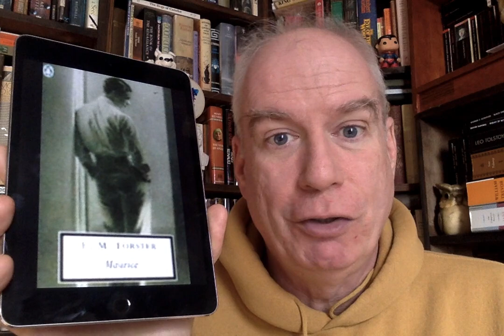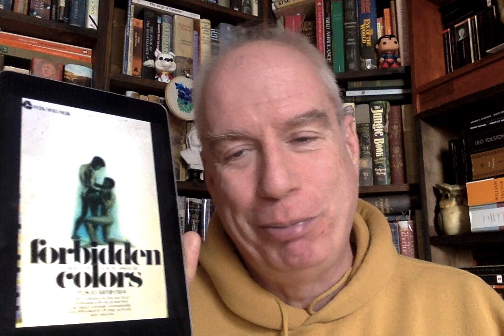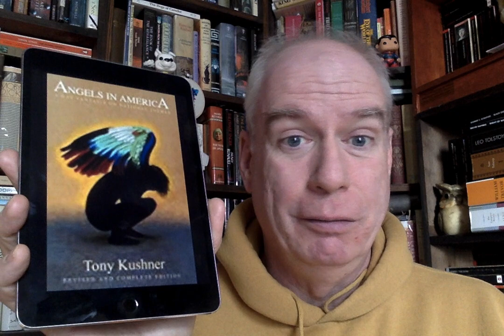A Starter Kit for the Gays!